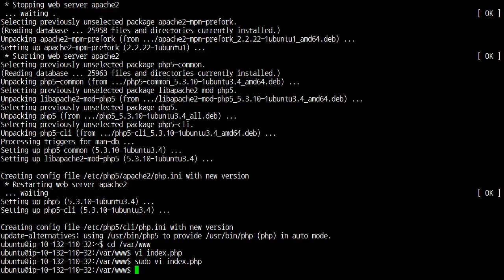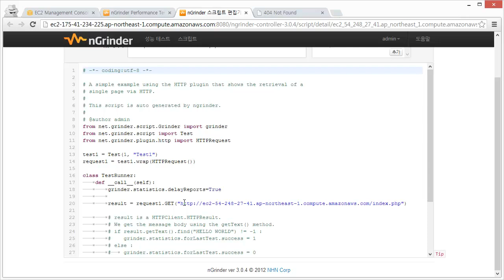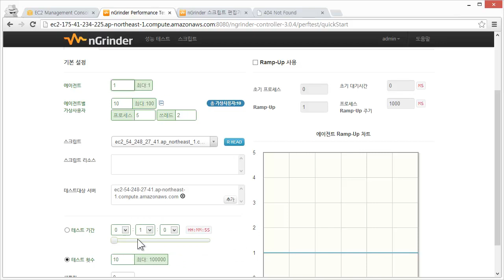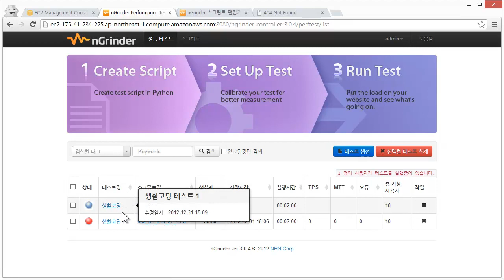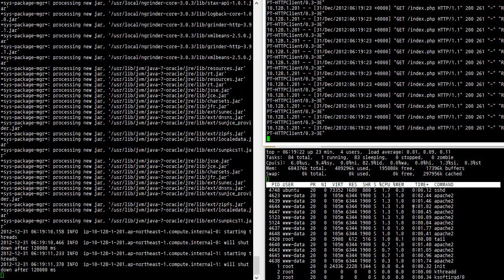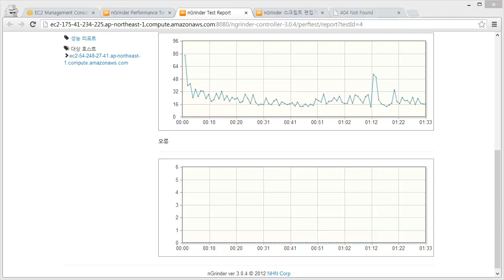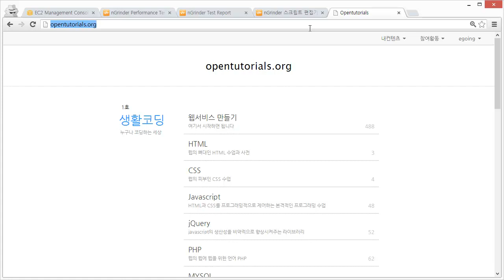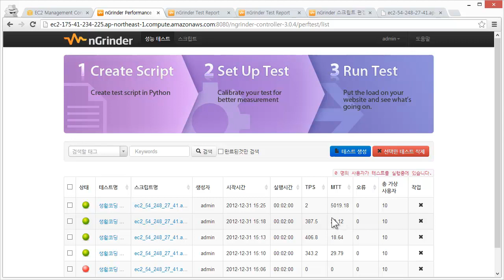nGrinder - 부하 발생, 분석